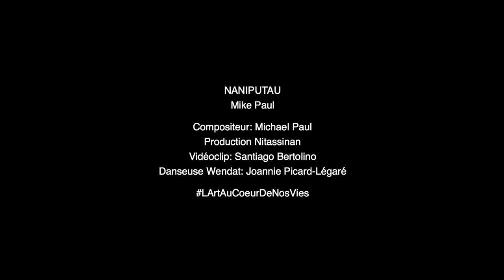Mike Paul Kuekuatsheu - Naniputau (levons-nous) - Vidéoclip officiel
Vidéoclip de la chanson Naniputau (levons-nous) tirée de l'album Ashuapmushuan (là où l'on guette l'orignal) 2021. De l'artiste Ilnu Mike Paul Kuekuatsheu. Une chanson qui nous parle de l'importance de se lever ensemble pour protégé Nitassinan le territoire jamais cédé du grand peuple Innuat !!!

Traduction paroles
Naniputau (Levons-nous)

Naniputau (Levons-nous)
Ni miluatan nutshimit etaian (je suis heureux ici en forêt)
Ni miluatan e pimuteian minashkuat (c’est plaisant marcher dans le bois)
Metshituau niuapmaut ueshish (desfois je vois des animaux)
Ni mishta miluelitamikuan (ça me rend heureux)
Etaian nte nutshimit (ici en forêt)
Refrain : Tshishpuatetau tshistassinu (défendeons le territoire)
Naniputau kassinu ilnuatsh (tous les ilnuatsh levons nous)
Shtemauelitetau assi (respectons la terre)
Mamu muteiat tshetshi shutshiat (tous ensemble pour être plus fort)
Ni miluatan nutshimit etaian
Ni miluatan e pimuteian minashkuat
Metshituau niuapmaut ueshish
Ni mishta miluelitemikuan
Etaian nte nutshimit
Refrain : Tshishpuatetau tshistassinu naniputau kassinu ilnuatsh
Mamu mutetau tshetshi shutshiat
Neshkematau Tishe Manitu (Remercions le créateur)
Katshi miliat tshetshi illiuiat (pour la vie)
Shtemauelitetau assi Mamu muteiat tshetshi shutshiat

SUIVEZ-NOUS
mikepaulmusic.net

Un gros merci a Joanie Picard-Légaré danseuse de la nation Wendat pour sa collaboration pour le vidéoclip. Ainsi que tous les autre figurants !!! Mishta nashkumitinau !

Crédit chanson Naniputau
Compositeur : Michael Paul
Réalisation enregistrement et mixage : Francis Perron
Mastering : Yannick St-Amand
Mike Paul : Voix, harmonies vocales
Andrée Lévesque-Sioui : Harmonies vocales
Frédéric Désautels : Guitares
Jean-Pierre Boutin : Basses
Jean-Claude Tremblay : Batteries
Vidéoclip : Santiago Bertolino
Traduction texte innu : Mélanie Bellefleur
Production Nitassinan
Distribution: Propagande
Nous remercions le Conseil des art du Canada de son soutien pour l'album Ashuapmushuan